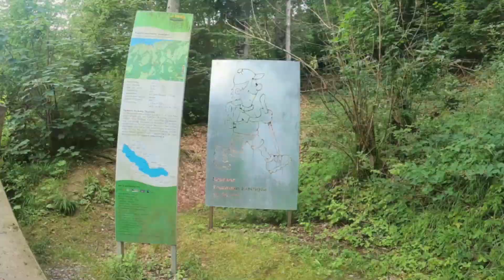bike tour: Panorama Hängbrücke near Leissigen, Bernese Oberland, Switzerland